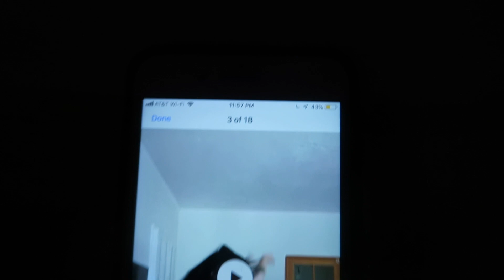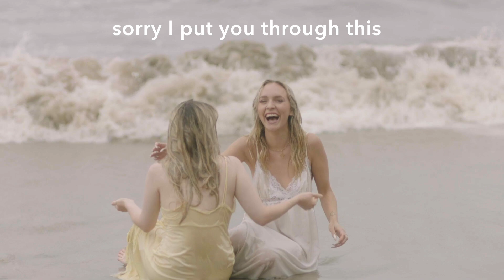Zolita - Oblivion (Behind The Scenes)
A vlog style behind the scenes look at how we made the sad sapphic lil music video for Oblivion in quarantine with just 3 people! Enjoy the chaotic vibes xo

Lyrics:
I almost called you from the plane just to say that I’m okay and to see what you were doing
Wish I knew what you were doing
And I know thats its a shame that we ended it this way but when I think about it
You never thought about me
I tried to find the good inside
But it’s just too deep
I just wanna hear you’re sorry
I just wanna feel your body
Give me one night, give me one time, baby where I’m
in oblivion
Lately I been tryna pray that the anger's gonna fade I'll forgive it all someday
forget it all someday
but it's hard to be okay when I think about the way that you broke all of my faith
you broke all of my faith
I try to find some peace of mind but it's just too deep
I wanna kiss your lips one more time without thinking bout all those guys
see myself in your eyes
forget about all the lies